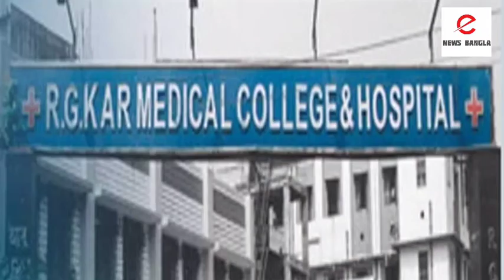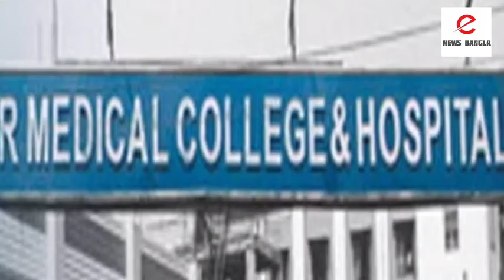আরজি কর হাসপাতালের ছাদ থেকে ঝাঁপ মহিলা চিকিৎসকের